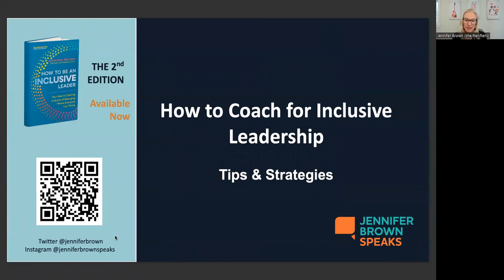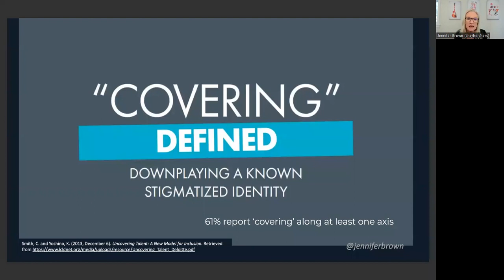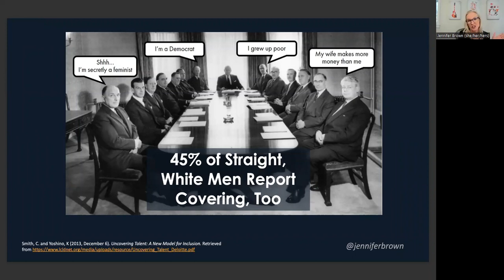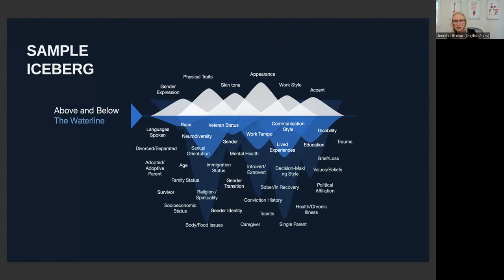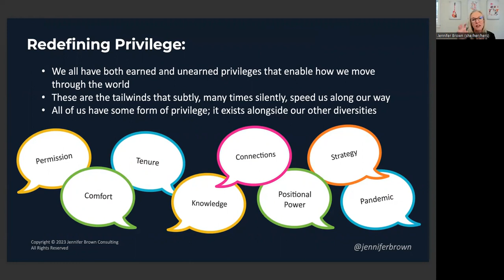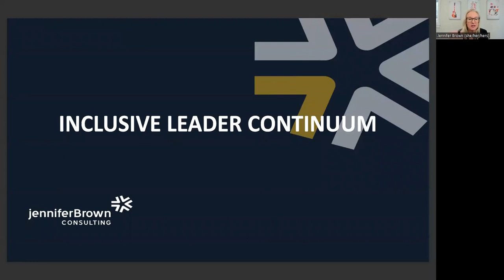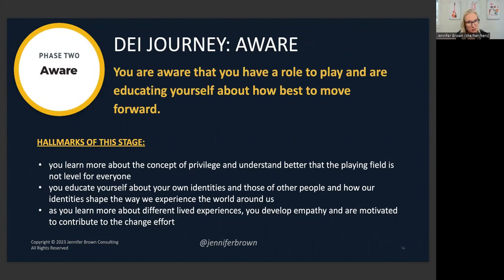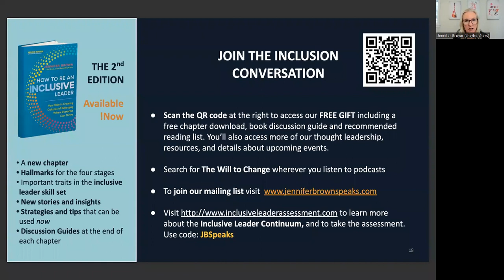Jennifer Brown: How to Coach for Inclusive Leadership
The mindset and skills needed to be an inclusive leader will be top of mind in nearly every organization as we move deeper into the twenty-first century and respond to the challenges we face both in society and in the workplace. But becoming an inclusive leader requires learning, reflection, and changing old habits and mindsets. For leadership coaches, this can be challenging work - it can be difficult to determine where to start and what to work toward.

In this webinar, Jennifer Brown will provide participants with knowledge, tools, and strategies they can use to help their clients become more inclusive leaders, no matter where they are starting from. She will share her insights and experiences working with hundreds of leaders in their journey to become more inclusive, and will offer her trademarked Inclusive Leader Continuum as a framework participants can use to move clients through their journey to become more inclusive.

During the webinar, Jennifer will dive deep into each of the four stages of the Continuum:  Aware, Unaware, Active, and Advocate, and provide guidance on how participants can use the four stages to guide clients in their learning journey, and will share important insights, tips, and actionable takeaways for each stage in the Continuum. Jennifer will also discuss the core traits of the inclusive leader: humility, empathy, vulnerability, and resilience and why they have become critical components of the inclusive leadership skill set, and provide examples of what these traits look like in practice and how participants can help nurture them in clients.

Timestamps
0:00 Welcome
1:06 Introducing Jennifer
4:40 Coaching for Inclusive Leadership
6:13 Jennifer’s Personal Story
10:31 Covering
13:13 Covering & Coaching
15:08 Invisible Diversity
18:44 Comfortability & change
21:25 Intersectionality
23:13 Redefining Privileges
27:31 Inclusive Leader Continuum
28:37 Unaware Stage
31:34 Aware Stage
33:43 Active Stage
35:33 Advocate Stage
37:00 Whole Model
38:32 Join the Conversation
39:53 Group Settings
45:24 Individual Work
50:22 Being Unaware vs Resistant
56:06 Raising DEI Questions
58:50 Thank You